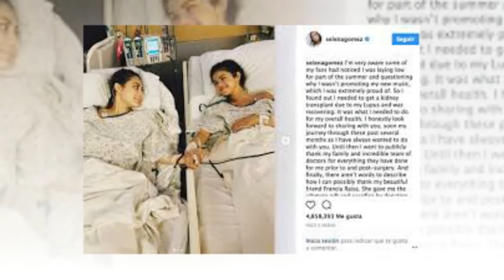Selena Gómez: ¿Por qué ha necesitado un trasplante de riñón?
¿Por qué se le ha complicado el lupus a Selena Gómez hasta el punto de necesitar un trasplante de riñón? ¿Cómo debe cuidarse a partir de ahora para que el nuevo órgano no vuelva a ser atacado por su propio sistema inmune?

➤ Únete a nuestro divertido canal después de un duro día de trabajo

Gracias!
Por favor, agradecido!